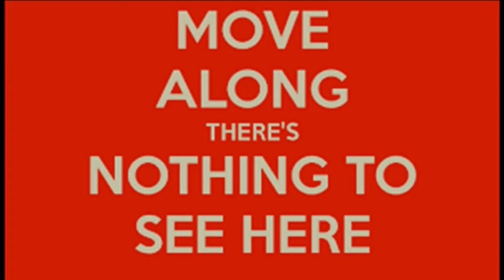ytp badlands chugs prt 2